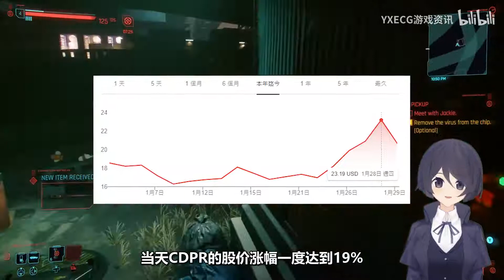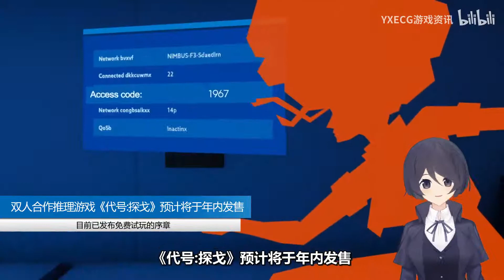【STEAM每日情报】特斯拉可以运行《赛博朋克2077》+多人游戏《嗜血边缘》停止更新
1.特斯拉可以运行《赛博朋克2077》。
2.多人游戏《嗜血边缘》停止更新。
4.《监狱建筑师》全新DLC《奔向绿意 Going Green》售价￥37。
我们店铺特价21元。
5.双人合作推理游戏《代号:探戈 Operation: Tango》预计将于年内发售。
6.休闲冒险解谜游戏《TOHU》现已上架Steam商店，售价-10%￥45。
7.平台动作游戏《奥利亚 Olija》现已登陆Steam售价￥50。

淘宝店铺：搜索“每晚八点游戏商店”
微信小程序：搜索“Steam打折游戏商城”
微店店铺地址：